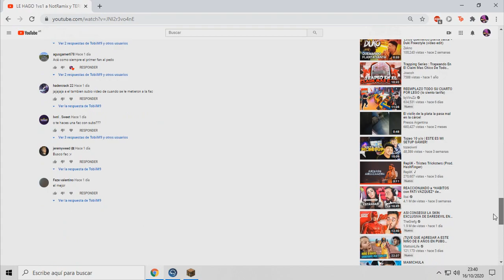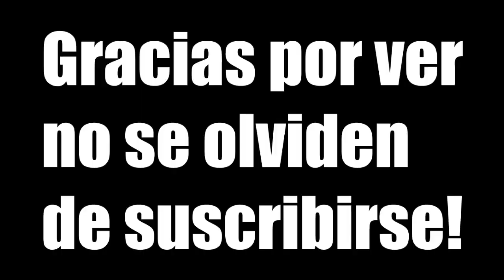DE esta MANERA HAGO el MEJOR KITE de HCF.. *HolyHCF* | Minecraft HCF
► Server:
● Holyh.cf ●
● np.holyh.cf ●

►Mi PC:
● I5-4590  ●
● Corsair VS 450 80+  ●
● SSD 240GB ●
● Disco 1TB ●

TAGS (IGNORAR)
HCF PLAY metiendome en bases hcf HCF ME METO EN SU BASE HCF TRAP SOTW HCF 6V2 HCF VEIL HOLY KOHI FAITHFUL VORATION HCF SHADOWPLAY TEXTURE PACK HCF FPS GODLY MOMENT  FAITHFUL SOTW SOTW HCF VEIL HOLY VEAX.RIP. STAFF ME FROZEA VEIL HCF ME FROZEAN STAFF CORRUPTO EAMOTYN JARABE JABON RESUCTING MINECRAFT boquita

HCF EL BORRADOR DE MENTES *sale mal* MINECRAFT HCF HCF MINECRAFT HCF MINECRAFT MINECRAFT PVP 1VS1 HCF TRAPS HOLYHCF EAGLEHCF HOLYHCF 6VS1 EAGLEHCF POWERS HOLY POWERS HOLY LITE ROLEMINE HCF ROLEMINE VEIL HCF VEIL OWNER SERIES STAFF CORRUPTO ROLEMINE STAFF CORRUPTO ME FROZEAN ME HACKUSEAN 1VS1 TEAMFIGHT ROLEMINE TF TRAPPING SERIES TRAPPING KENZOO MATO A KENZO MATO A PATROXWAREZ MI DIOS PATROX WAREZ OWNER SERIES VMARIO RIFFOO VS XMAURIIPVP IKEVIN_X TRAPEANDO A 0.5 QUEDAMOS RAID HCF RAID QUEDAMOS RAID HCF OWNER SERIES IMEK_ OWNER SERIES IMEKV2 IMEKV2 CANTANDO VEIL EOTW HOLY EOTW EAGLE EOTW ROLEMINE EOTW KOHI EOTW SERVER HCF HCF ESPAÑOL SERVER HCF ESPAÑOL SERVER HCF SOTW SERVER HCF ESPAÑOL 1.7.10 SERVER HCF ESPAÑOL 1.8

VOLTAG_ NOTCLIENT holyh.cf ME DAN YOUTUBER EN HOLY MATO A YOUTUBER Y PASA ESTO MATO A YOUTUBER EN HOLYH.CF USO HACKS Y ME BANEAN NUEVO SERVIDOR DE MINECRAFT HCF NUEVO SERVIDOR DE MINECRAFT NO PREMIUM NUEVO NO PREMIUM SERVER NUEVO SERVER SURVIVAL 2018 MINECRAFT HCF EN HOLYHCF AKUSUMA RIFFOO VOLTAG_  BANEO A IKEVIN_X SERDITOH USANDO HACKS SERDITOH LETSPLAY SERDITOH CLICKBAIT SERDITOH